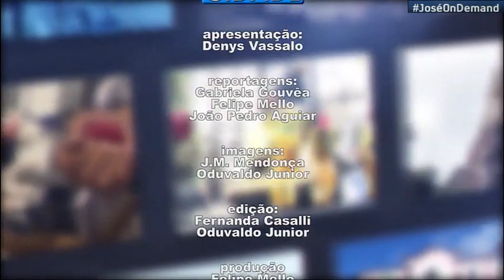Abertura e Encerramento do Jornal da Cidade - Destaques da Semana (03/10/2020)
APRESENTAÇÃO:
João Pedro Aguiar e Gabriela Gouvêa

[00:00] - Vinheta de Patrocínio
[00:12] - Abertura
[01:15] - Encerramento
[02:03] - Vinheta de Patrocínio
[02:16] - Vinheta da TV Cidade

TV CIDADE
Canal 8 / RCA | Nova Friburgo-RJ